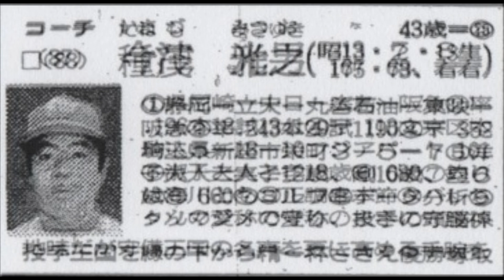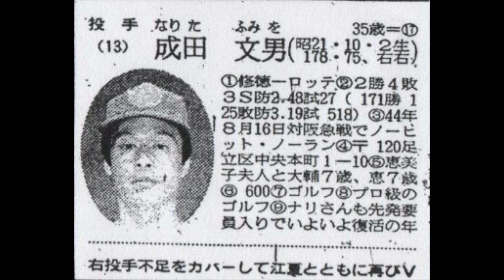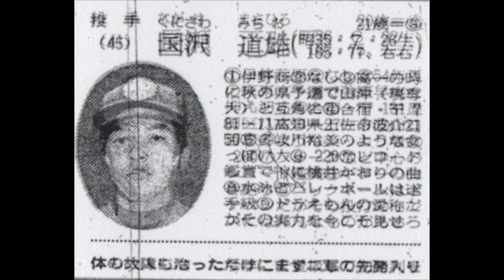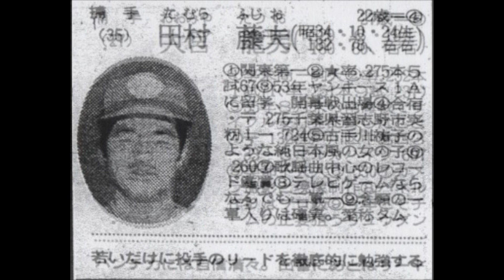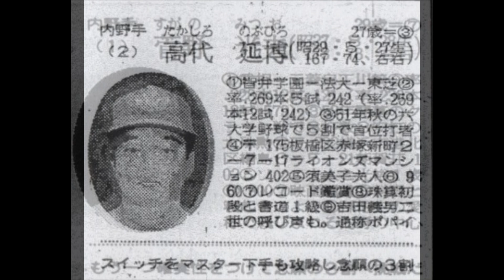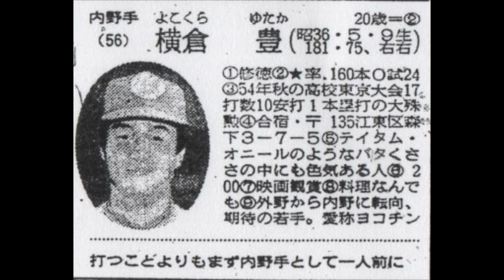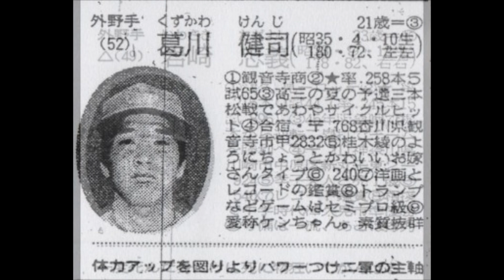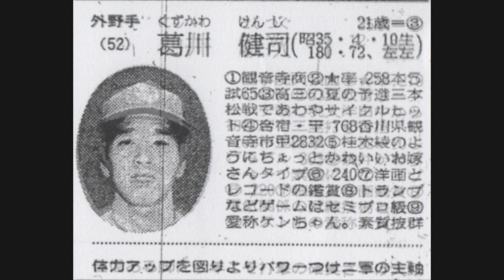1981年 日本ハムファイターズ「選手名鑑」